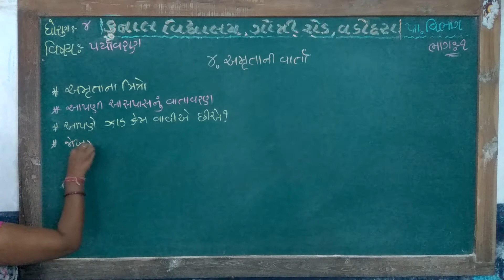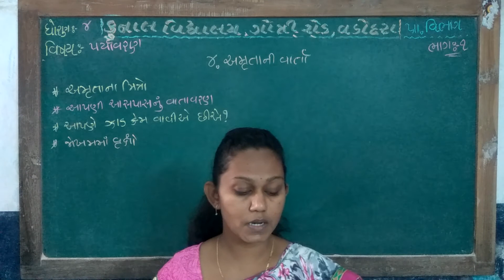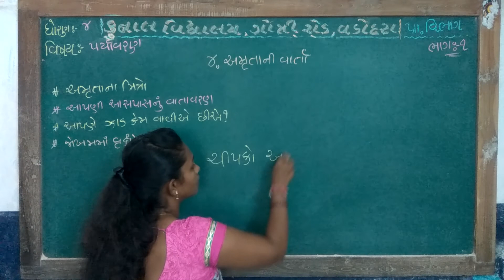STD – 4 | SUB – PARYAVARAN | CHAPTER –4| PART –1| KUNAL VIDYALAYA, GOTRI ROAD, VADODARA.